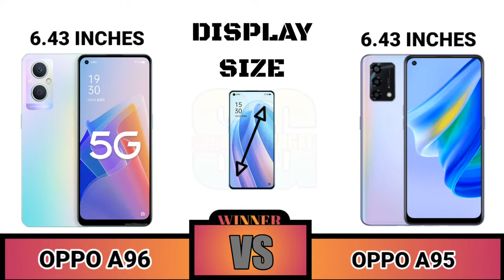Oppo A96 5G VS Oppo A95